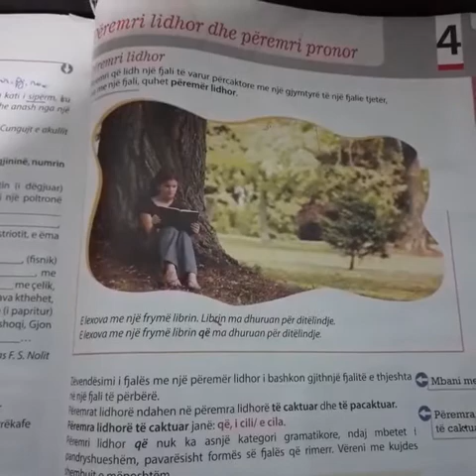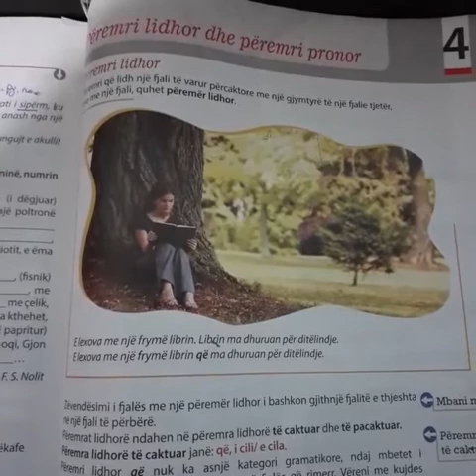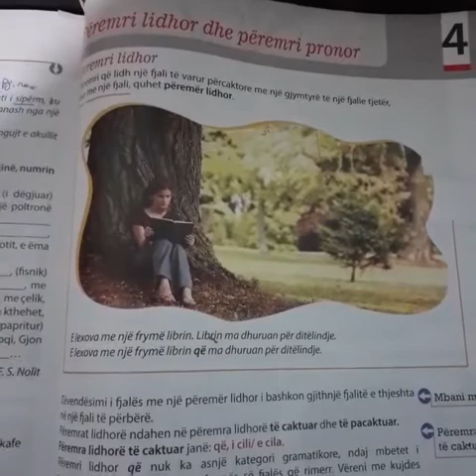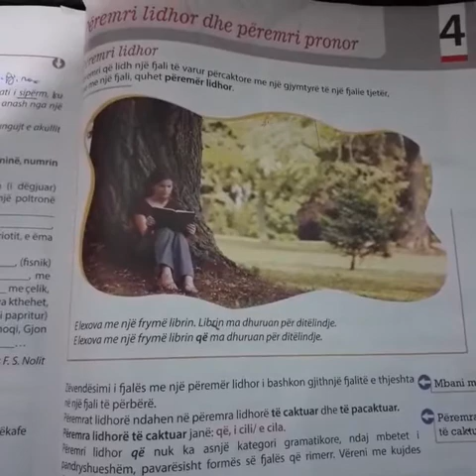Peremri lidhor dhe peremri pronor-Gjuhe shqipe